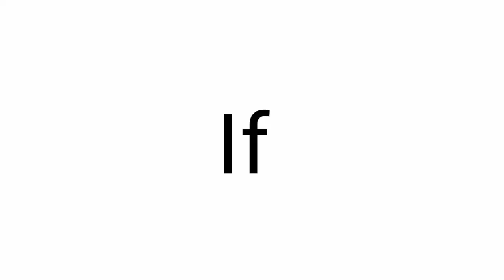Jst manku commented on this video